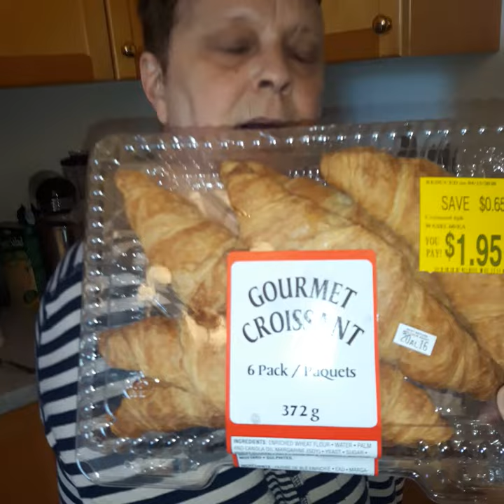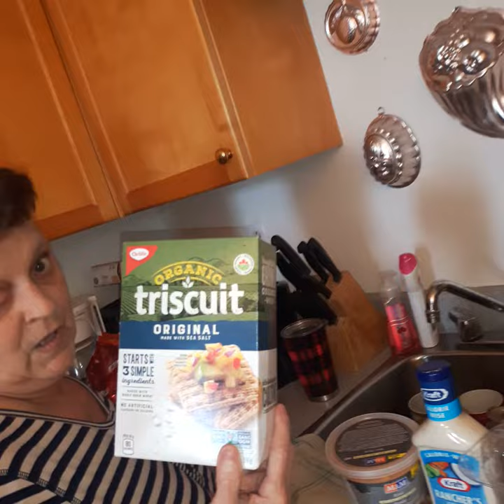RCVAA April 2020 Part 3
Due to the current outbreak,clients received more than usual.